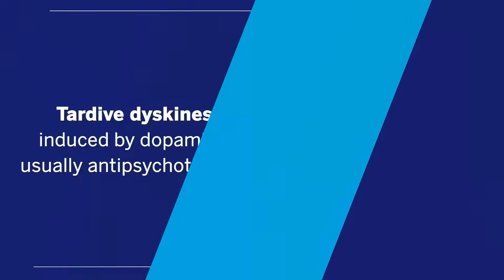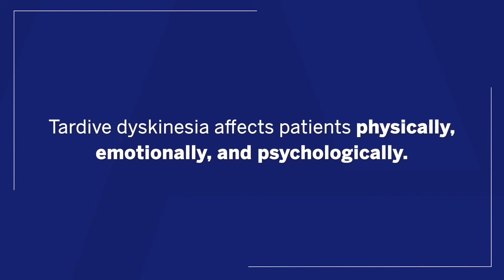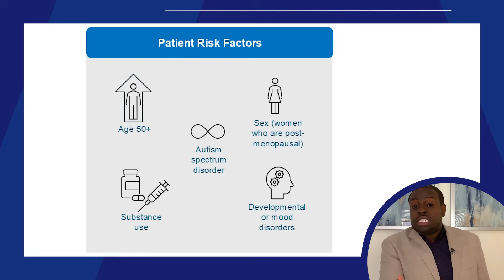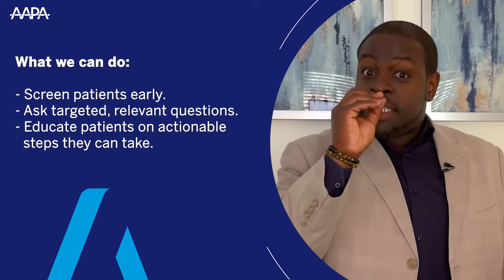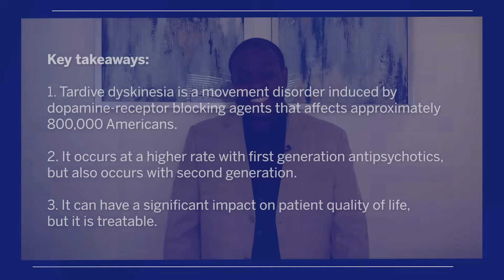Video 1: Before the Movements Start: Spotting Risk Factors for Tardive Dyskinesia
This video introduces Tardive Dyskinesia (TD), a movement disorder affecting over 800,000 people in the U.S., highlighting its risk factors and the importance of early detection for healthcare providers. It emphasizes the role of physician associates in educating patients and monitoring those at risk.